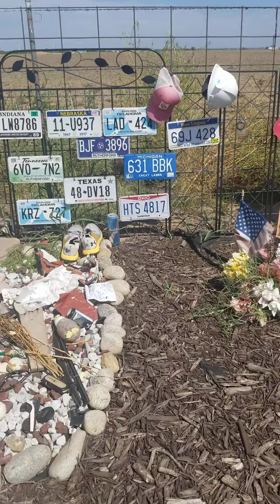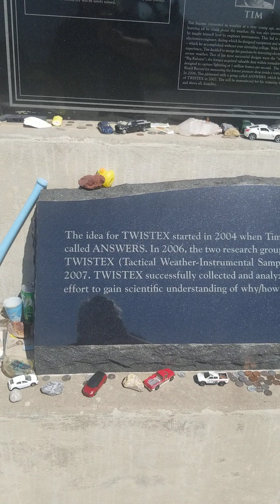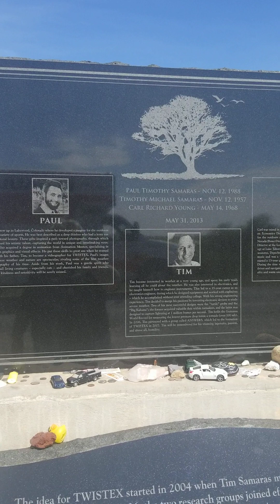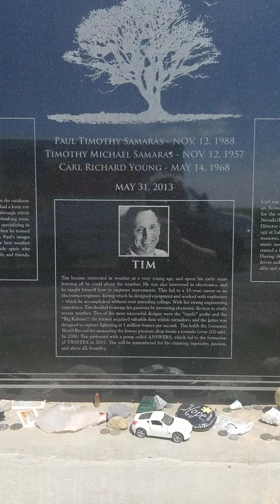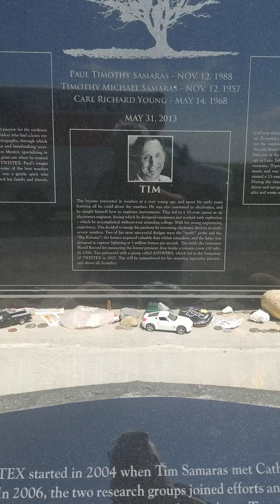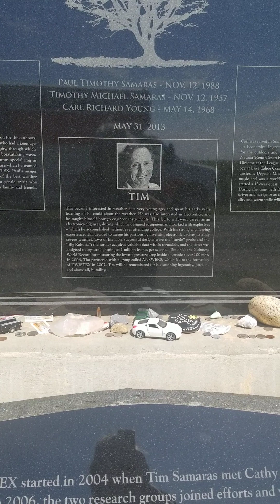Mod Maid moves to Michigan TwistEx Memorial Tim Samaras Carl Young Paul Samaras